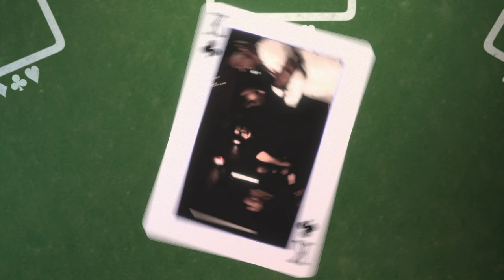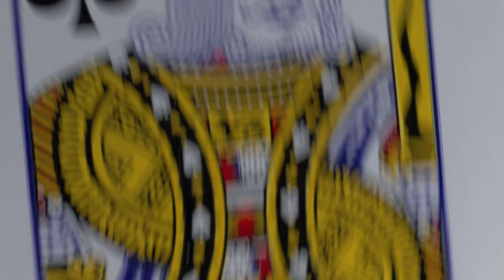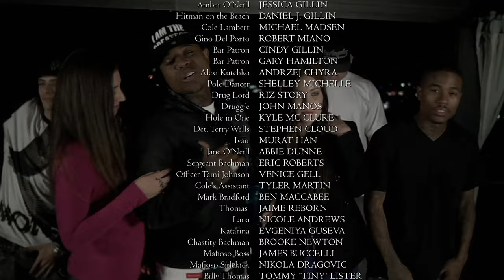Beyond The Trophy | ACTION | Full Movie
Two rival gangs in Los Angeles and Las Vegas, led by Gino and Cole, are vying for control. Danny, an LAPD undercover police detective, goes deep into gangland to infiltrate one gang to bring down both.

Genre : Full Movie in English,  Action, Thriller